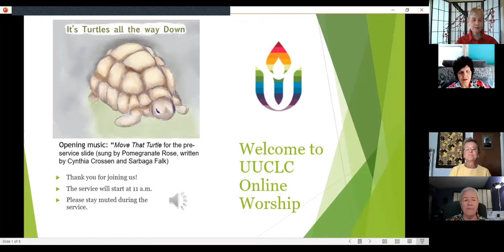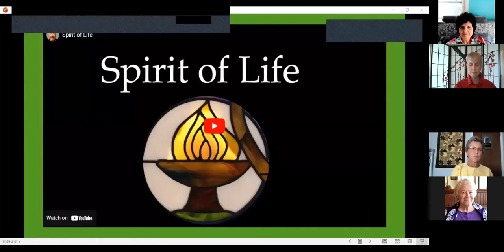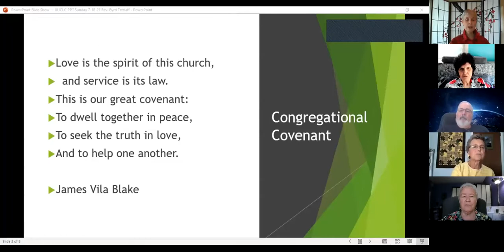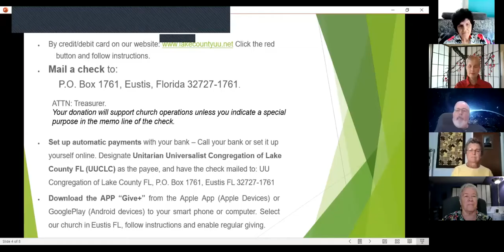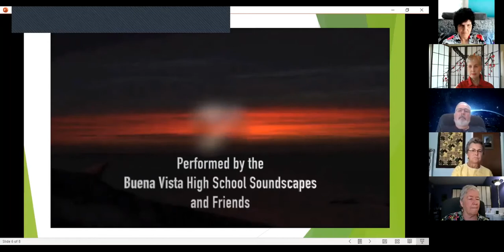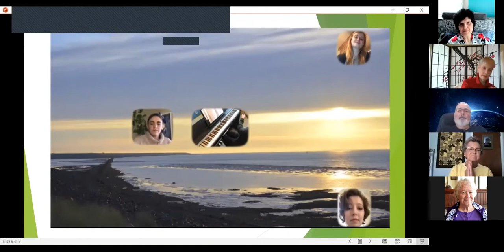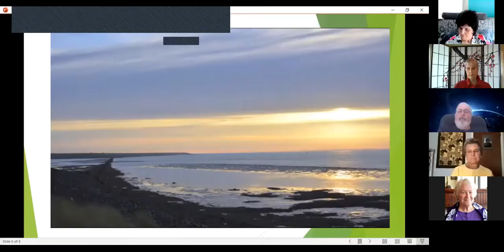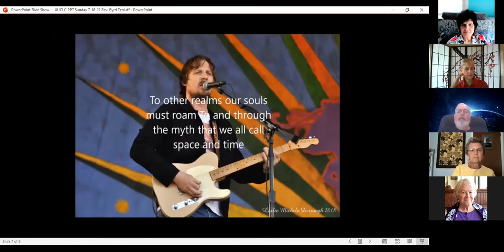2021 07 18 Sunday Service Rev Byrd Tetzlaff